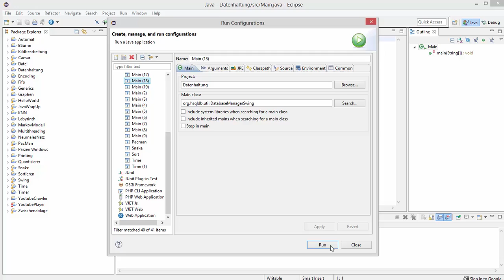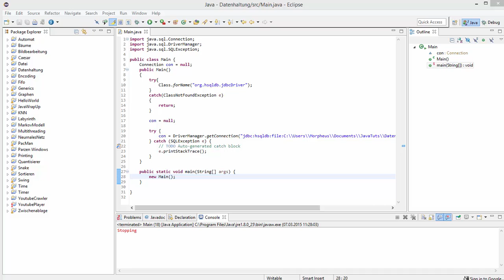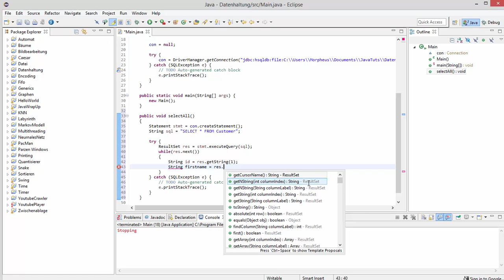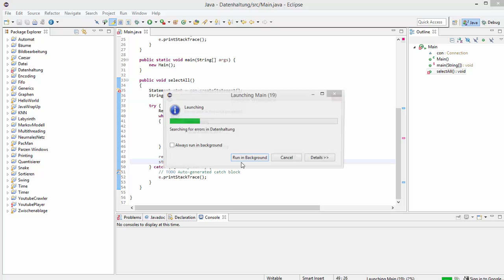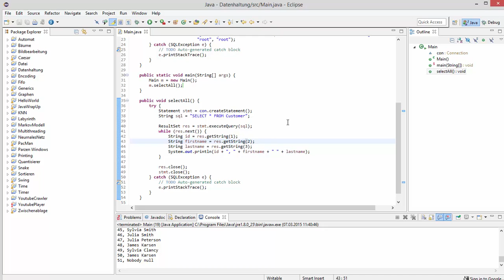Datenhaltung #2 - Mit der HSQL Datenbank verbinden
In diesem Tutorial werden wir in unserem Java-Datenhaltungsprogramm mit der HyperSQL Datenbank connecten und die erste Anfrage schreiben.